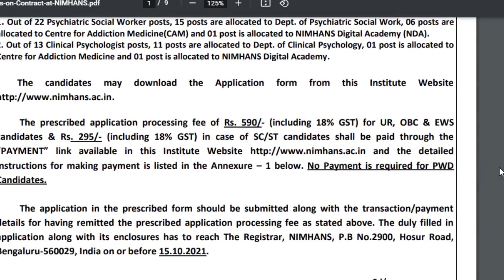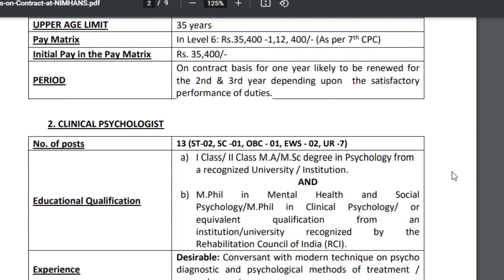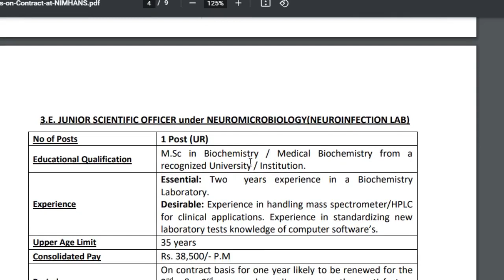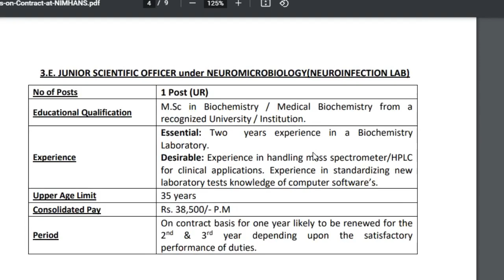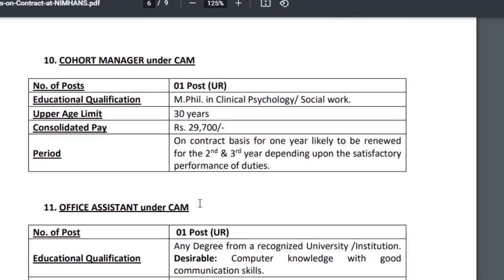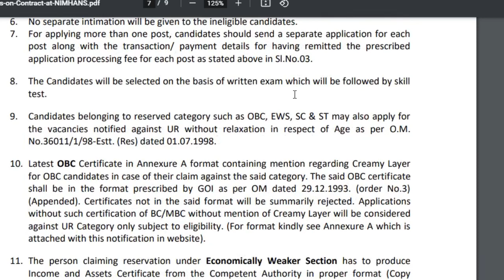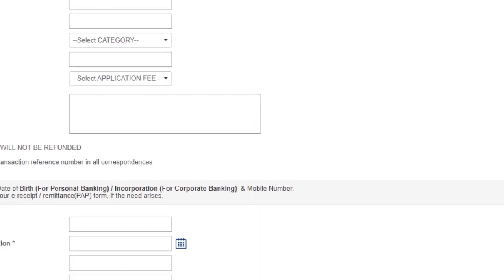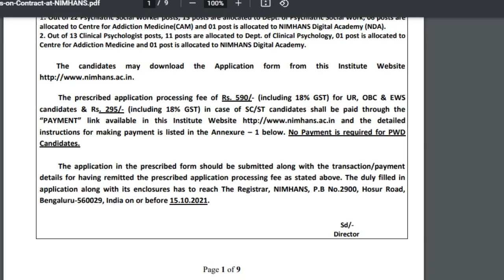Nimhans Vacancy 2021 | Graduate PG | Freshers eligible | Apply any state | Nimhans staff nurse 2021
Nimhans Vacancy 2021 | Graduate PG | Fresher eligible | Apply any state | Nimhans staff nurse 2021

National Institute of Mental Health and Neuro Sciences
recruitment 2021, nimhans bangluru Vacancy 2021| नेशनल इंस्टीट्यूट ऑफ मेंटल हेल्थ एंड न्यूरो साइंसेज भर्ती | Apply any graduate job 2021 counsellor job 2021 nimhansvacancy नेशनल इंस्टीट्यूट ऑफ मेंटल हेल्थ एंड न्यूरो साइंसेज भर्ती psychawareness Nursing officer vacancy| Pharmacist vacancy| Clinical psychologist, social worker, research assistant office assistant , yoga therapist etc

National Institute of Mental Health and Neuro Sciences benglore
/ नेशनल इंस्टीट्यूट ऑफ मेंटल हेल्थ एंड न्यूरो साइंसेज  भर्ती   Online applications are invited from eligible candidates for the following posts at National Institute of Mental Health and Neuro Sciences Clinical psychologist, Nursing officer, Pharmacist, Assistant psychologist, research assistant , office assistant, yoga therapist, counsellor etc. Those candidates who are interested in the vacancy details & complete all eligibility criteria can watch full video and apply.

About us

Hello friends welcome to Psychawareness you tube channel where we are giving updates regarding Psychology jobs like counsellor jobs, psychologist jobs and research fellow in psychology jobs etc. & also giving knowledge in mental health, psychology exams preparation, & counselling. This channel you will be able to create deep understanding in psychology field, mental health & counselling areas.

To get every jobs update & important psychology knowledge update of video & some notification Join our Telegram Channel

National Institute of Mental Health and Neuro Sciences recruitment application form

National Institute of Mental Health and Neuro Sciences recfuitmetn online fee submission

rajabkhan87

Cover topic-